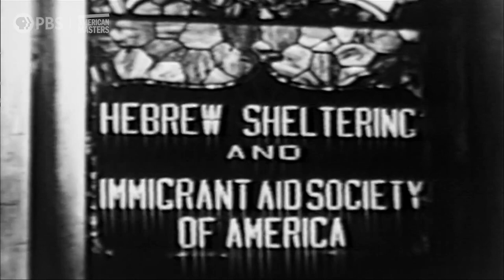How Papp turned a dilapidated building into The Public Theater | Joe Papp | American Masters | PBS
In his search for a home for new American theater, producer Joseph Papp saved a historic building in "ruins" from demolition. It was once the Astor Library, which became the first free public library in New York, and had been converted into a place for homeless Jewish people after World War II by the Hebrew Immigrant Aid Society. In the 1960s, the building would evolve into a permanent space for The Public Theater.

Enter the world of Joe Papp, New York’s indomitable, street-wise champion of the arts. As founder of The Public Theater, Free Shakespeare in the Park and producer of groundbreaking plays like Hair, A Chorus Line, for colored girls, Papp recognized the role art could play in building a more democratic, inclusive society. A tireless fighter for the arts, he believed great art is for everyone. The story of Papp’s great accomplishments and his own often tumultuous personal history is told by the artists he helped create—and, in some cases, tried to destroy—including, Meryl Streep, James Earl Jones, Martin Sheen, Christopher Walken, Larry Kramer, Ntozake Shange and George C. Wolfe, among others. Directed, produced and written by Tracie Holder and Karen Thorsen, American Masters: Joe Papp in Five Acts premieres nationwide Friday, June 3 at 9 p.m. ET on PBS (check local listings), and the PBS Video app as part of PBSForTheArts.

Now in its 36th season on PBS, American Masters was recently nominated for an IDA Award, two Primetime Emmy® Awards and was awarded two News & Documentary Emmys. The series illuminates the lives and creative journeys of our nation’s most enduring artistic giants—those who have left an indelible impression on our cultural landscape—through compelling, unvarnished stories. Setting the standard for documentary film profiles, the series has earned widespread critical acclaim and 28 Emmy Awards—including 10 for Outstanding Non-Fiction Series and five for Outstanding Non-Fiction Special—14 Peabodys, three Grammys, two Producers Guild Awards, an Oscar, and many other honors. To further explore the lives and works of more than 250 masters past and present, the American Masters website offers full episodes, film outtakes, filmmaker interviews, the podcast American Masters: Creative Spark, educational resources, digital original series and more. The series is a production of The WNET Group.